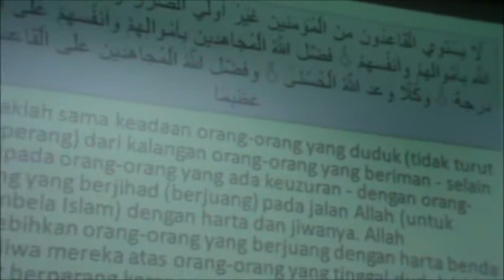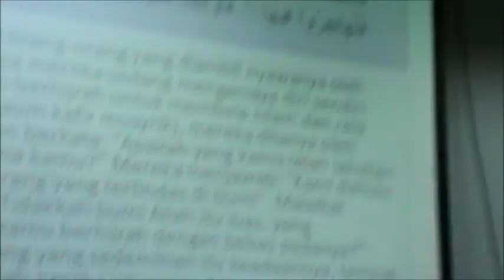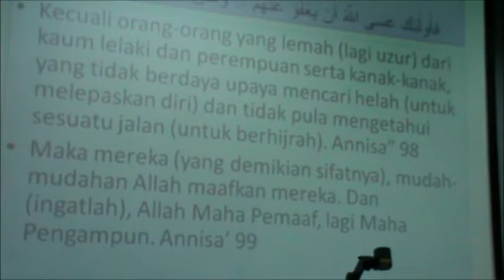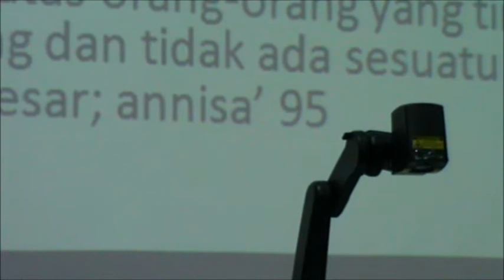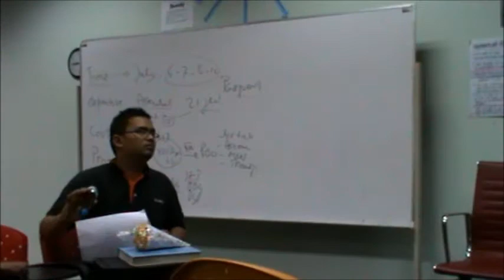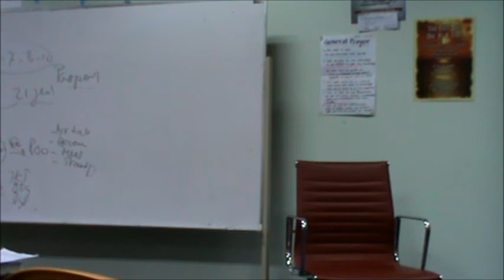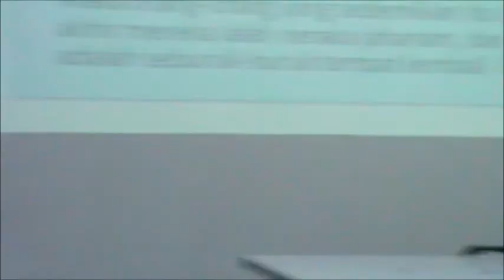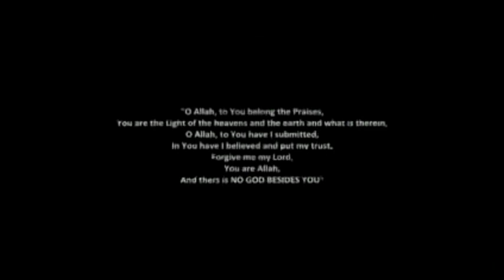22nd CUCMS PPIM Quranic Tafseer Class with - Ustaz Hasanuddin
The 21st class was held in conjunction with Maulidur Rasul Celebration closure, and done by another personnel. When possible, the link will be retraced if it's done by them, the PPIM personnels and posted here.

The author does not own the background sounds used for this video. No financial gain is made from this video. The opening and ending line was taken from as stated:

The opening background sound used is With You by Raef, a similar song can be viewed at this link:

Note 2:

you can now get the lecture slides through our own google group account which is going to be upoaded by another personnel.

 password : quranictafseer

Details as follows:

Location: CUCMS Main Campus
Date: 3 April 2012
Time : 8.00 p.m. - 9.00 p.m.